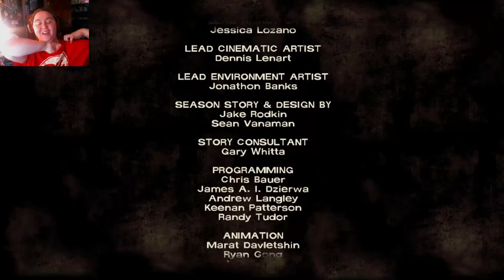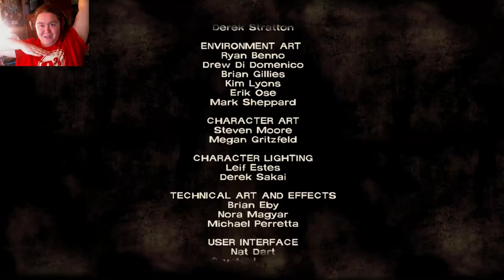The Walking Dead Episode 21: NO! NO!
own the rights to the games I play!
Copyright!